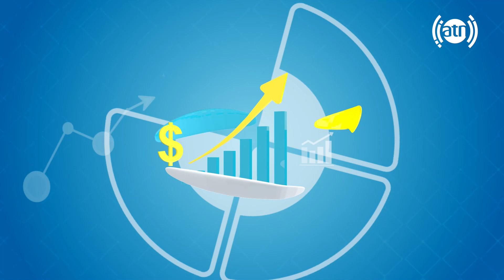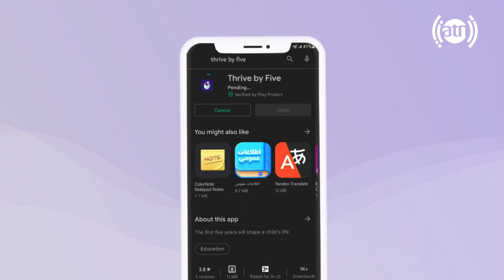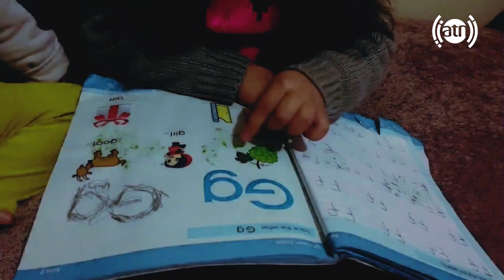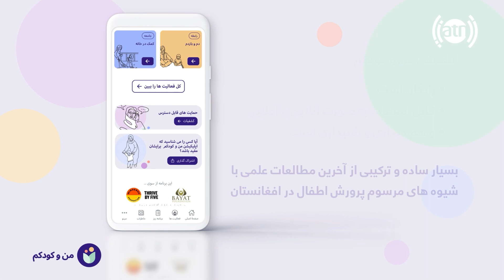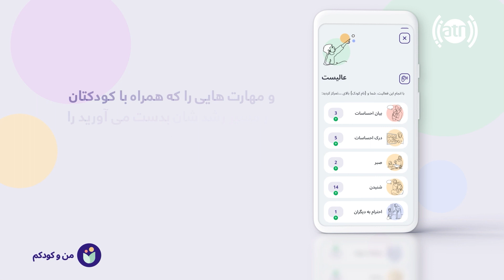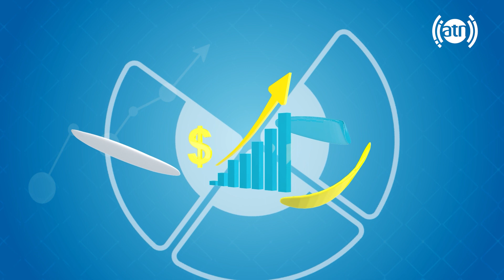ترس در کودک، معرفی و طریقه نصب اپلیکیشن رایگان من و کودکم توسط رستم رسولی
Fear in kids, Mano Kodakam Free Mobile App introduction and installation guide, by Rostam Rasuli

برای اطلاعات و رهنمایی بیشتر، اپلیکیشن رایگان من و کودکم را همین اکنون دانلود نمایید!
لینک دانلود اپلیکیشن برای موبایل های Android و iOS

د زه او ماشوم مې وړیا اپلکیشن همدا اوس دانلود کړئ!